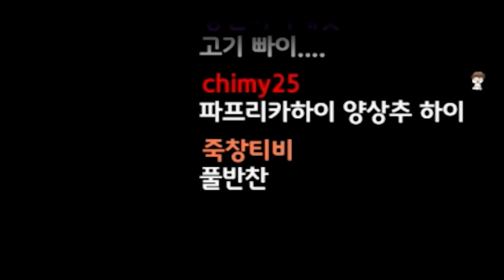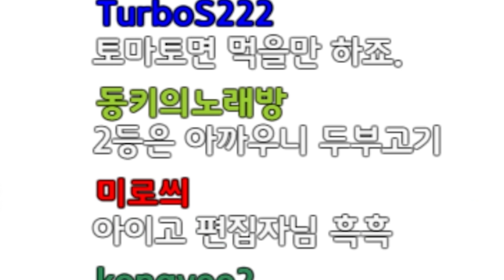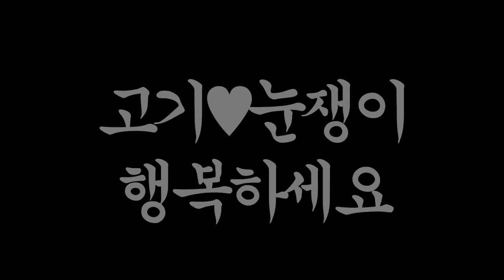[배틀그라운드] 반찬 미션 걸렸습니다 | FHD